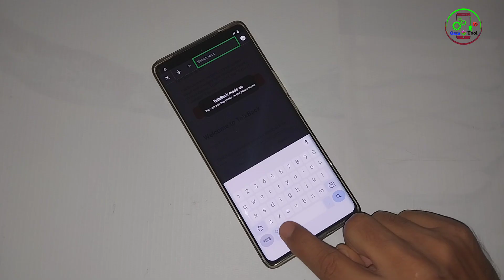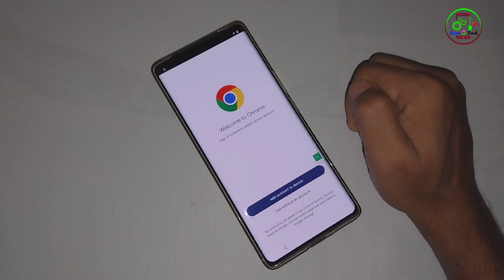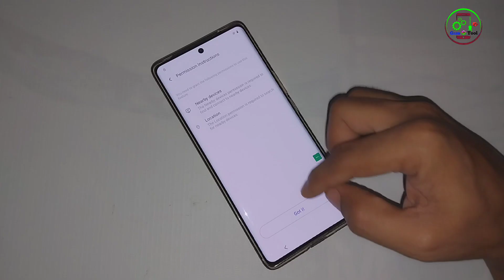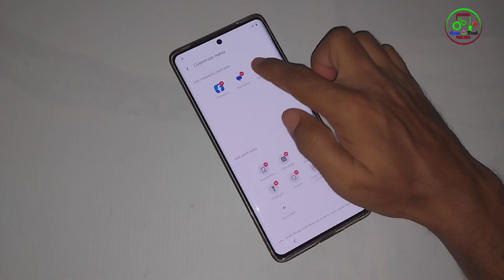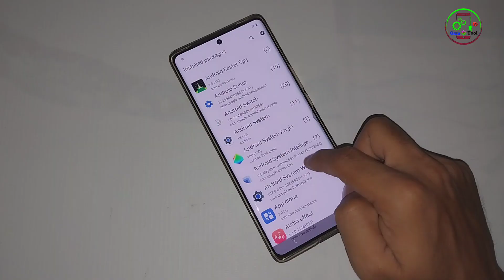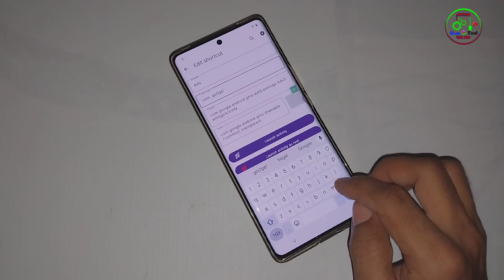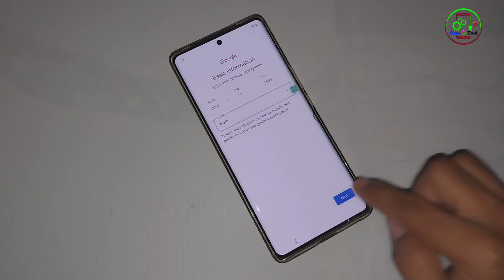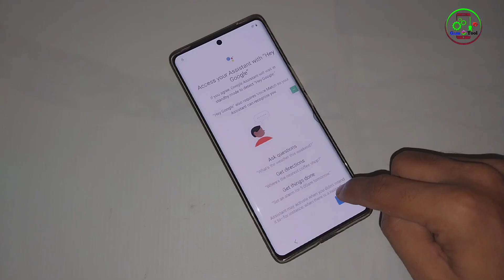✅ All Vivo Android 15 FRP Bypass || Activity launcher Not Working - android 15 || Without Computer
vivo android 14/15 frp remove without pc
vivo android 15 frp bypass settings not open
vivo android 15 frp bypass easy share not open
vivo android 15 easy share not open new update
vivo android 15 frp without pin lock sim card
vivo y02 bypass frp google account lock
vivo y75 google frp bypass easy share not work
how to bypass vivo android 15 new update 2025
bypass frp vivo android 13,
y21t android 13 frp bypass,
vivo x100 frp bypass android 15,
vivo x80 frp bypass android 15,